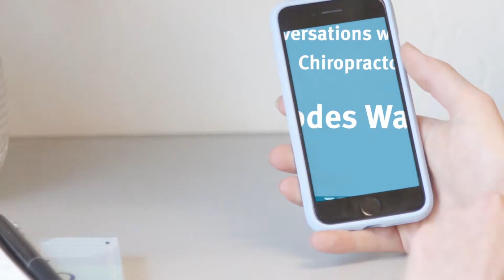Zoom Around with Jaimi Jansen_Episode 18_Rhodes Walton